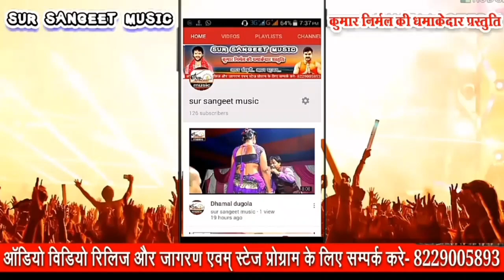रंगले बा लहंगा लखनऊवा, lahanga lakhnaua, holi Super hit song, Rangle ba lahnga lakhnaua, Singer golu